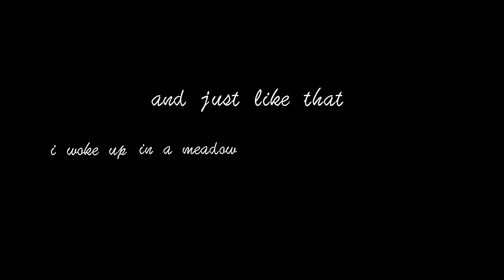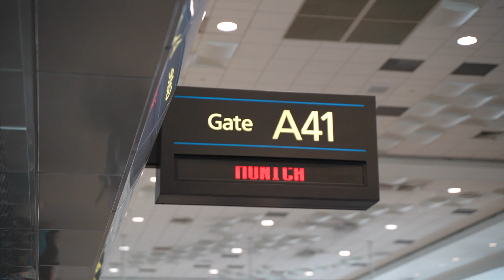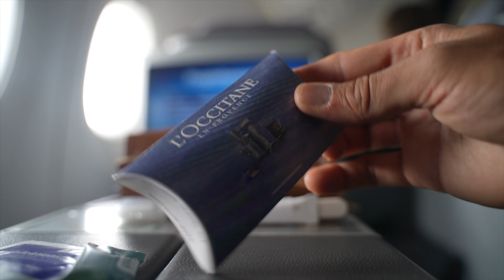Travel To Germany 2021 | Travel Restrictions Germany | JAY STEPHAN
Travel To Germany 2021 and Travel Restrictions for Germany.  Hello and welcome to JAY STEPHAN. In today's video we travel to Germany from USA on Lufthansa business class a350.

Travel during COVID 2021 can be challenging.  In this video I share our experience in air travel during covid 2021.  Specifically traveling from USA to Germany.  Now that most of the travel to Europe covid restrictions have been lifted, many people are able to travel to some European countries, such as Germany.  We flew from Palm Springs to Denver and then from Denver to Munich Airport.

Lufthansa required FFP2 mask or a surgical mask to be work on the entire flight, except when eating or drinking.  The airplane food or the Lufthansa meal service was exceptional.  And Lufthansa service in general was excellent.  Currently Lufthansa is not offering first class service on flights from USA to Germany due to the low number of travelers.

Arrived at the Munich International Airport MUC on time.  The immigration in Germany at the Munich International Airport was very easy.  The German immigration asked us for our vaccine records or COVID test records.  We handed them our passports with our vaccine records.  No other questions were asked and we were welcomed into Germany.  The luggage arrive quickly

Now that the travel restrictions to Germany have been lifted, it feels amazing to be back in Germany. Jet lagged and happy.

CHAPTERS
00:00 - [ Intro ]
02:40 - [ Running Late]
04:23 - [ Check-in Requirements]
05:23 - [ Denver Airport]
06:46 - [ Lufthansa Requirements for Germany during boarding]
07:22 - [ Lufthansa Business Class Experience]
10:01 - [ Arriving In Germany - Immigration]

AUF DEUTSCH :)

Reisen nach Deutschland 2021 und Reisebeschränkungen für Deutschland. Hallo und willkommen bei JAY STEPHAN. Im heutigen Video reisen wir mit der Lufthansa Business Class a350 aus den USA nach Deutschland.

Reisen während COVID 2021 kann eine Herausforderung sein. In diesem Video teile ich unsere Erfahrungen mit Flugreisen während Covid 2021. Konkret von den USA nach Deutschland reisen. Nachdem die meisten Reisebeschränkungen für Reisen nach Europa aufgehoben wurden, können viele Menschen in einige europäische Länder wie Deutschland reisen. Wir flogen von Palm Springs nach Denver und dann von Denver zum Flughafen München.

Lufthansa verlangte, dass während des gesamten Fluges eine FFP2-Maske oder eine chirurgische Maske verwendet wird, außer beim Essen oder Trinken. Das Flugzeugessen bzw. der Lufthansa Essen Service war außergewöhnlich. Und der Lufthansa-Service im Allgemeinen war ausgezeichnet. Auf Flügen von den USA nach Deutschland bietet Lufthansa aufgrund des geringen Passagieraufkommens derzeit keinen First-Class-Service an.

Pünktlich am Flughafen München MUC angekommen. Die Einwanderung in Deutschland am Flughafen München war sehr einfach. Die deutsche Einwanderung hat uns nach unseren Impfnachweisen oder COVID-Testunterlagen gefragt. Wir haben ihnen unsere Pässe mit unseren Impfunterlagen ausgehändigt. Es wurden keine weiteren Fragen gestellt und wir wurden in Deutschland willkommen geheißen. Das Gepäck kommt schnell an

Jetzt sind wir zu Hause und es fühlt sich großartig an, wieder in Deutschland zu sein. Jetlag und glücklich.

SOZIALEN MEDIEN